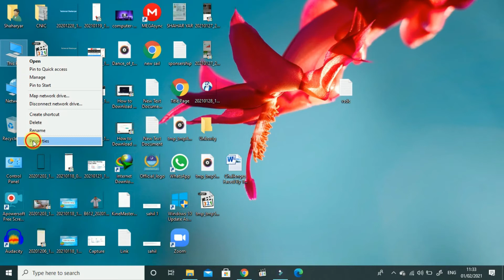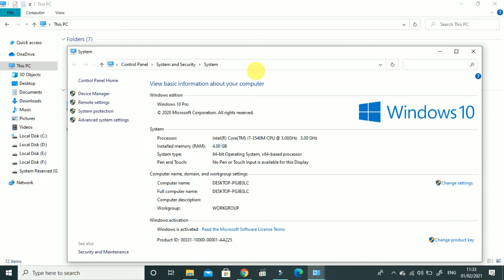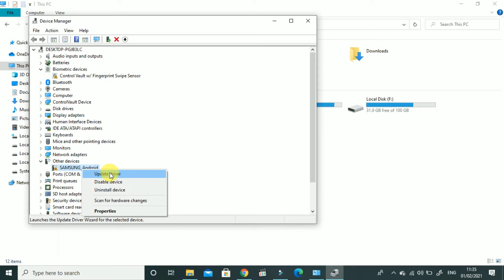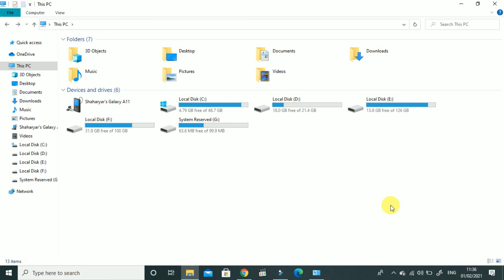Phone Not Connecting to PC But Charging Only | USB Not Showing to PC | Fixed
In this video i will show you how you can fix usb not connecting to pc.
usb not connected to pc fixed
usb not conneted
phone not connected to pc but charging
live solve usb option not showing to pc
usb option not showing when phone connected to pc
Regards
Technical Shaharyar